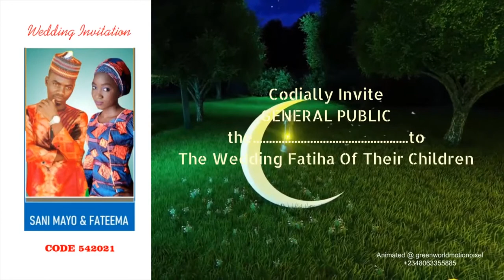GAYYATA BANGAL SANI MAYO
SANI MAYO BANGAN.